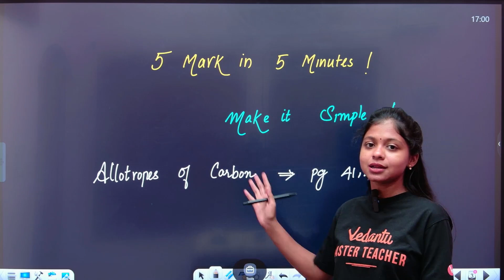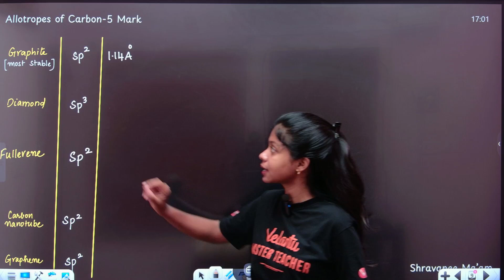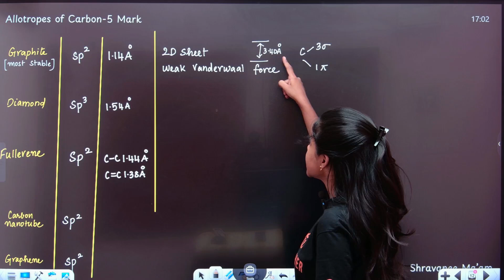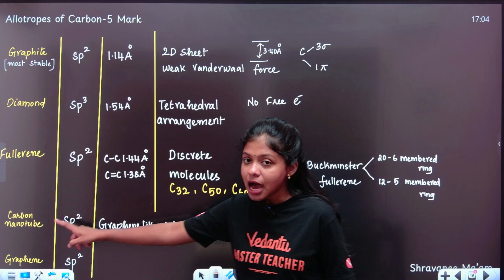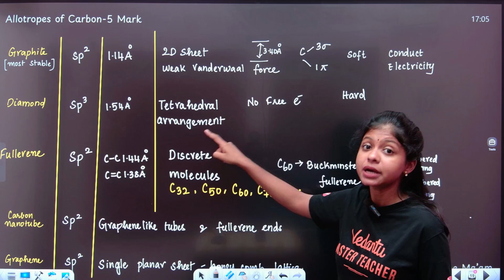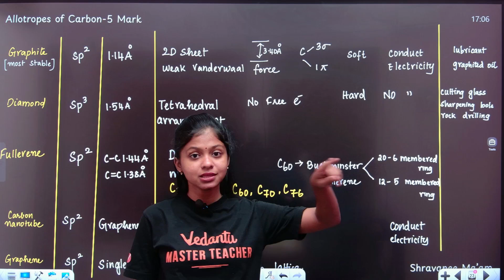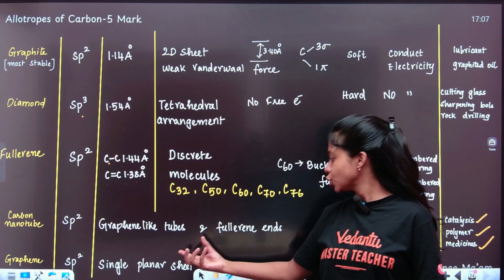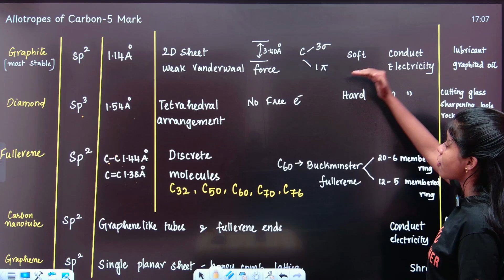12th Chemistry | Allotropes of Carbon | P Block Elements | State Board | Shravanee Ma'am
12th Chemistry | Allotropes of Carbon | P Block Elements | State Board | Shravanee Ma'am